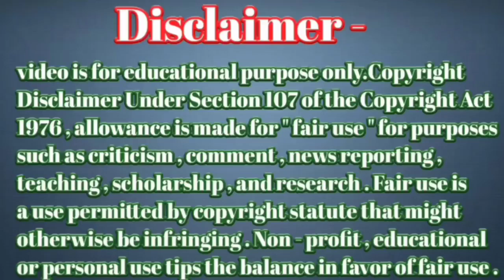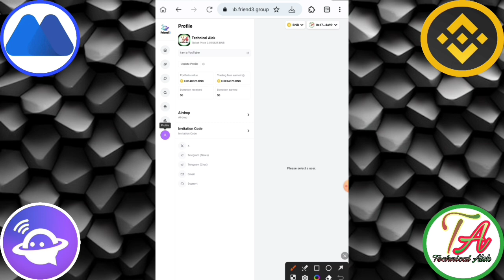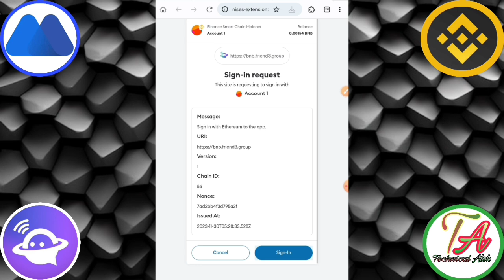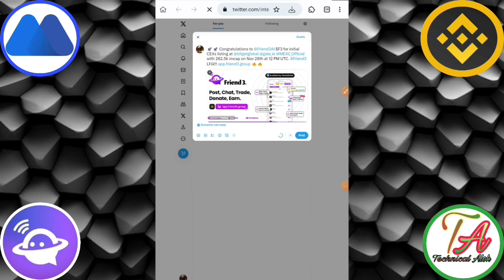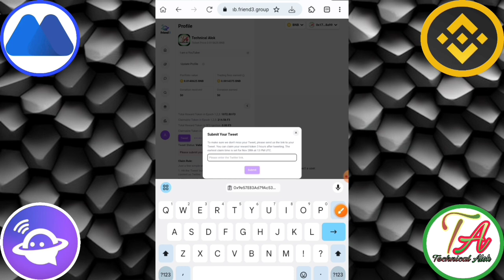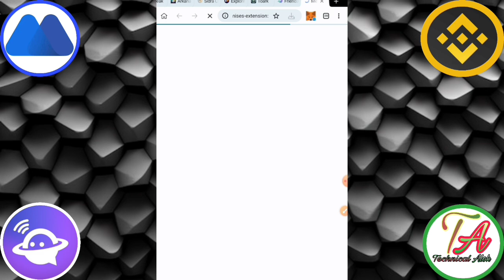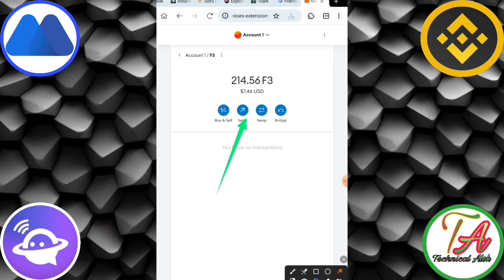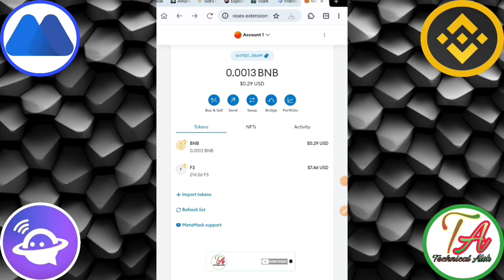Friend3 Coin Withdraw ।Friend3 Airdrop Coin Claim।Friend3 Coin Withdraw Metamask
Friend3 Coin Airdrop Link=}
Or
Search Teligram=}TechnicalAlok

       Please।    =} 🔔🔔🔔🔔

     Thanks
                  For
             " Technical_Alok  "